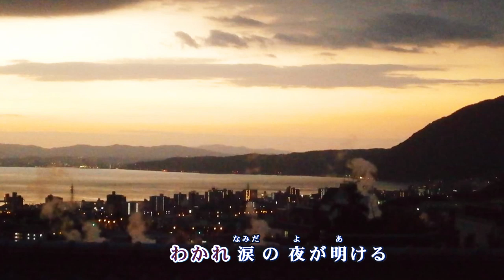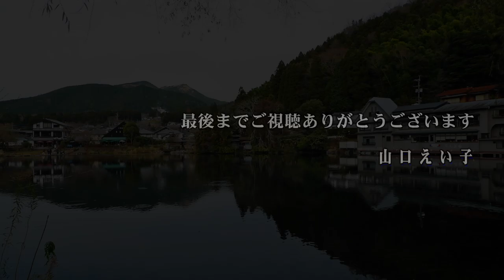湯布院ワルツ / 野村美菜 Cover：山口えい子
野村美菜さん「湯布院ワルツ」　※「天文館の夜」のC/W曲です。
☆作詞：森田いづみ　☆作曲：水森英夫　☆編曲：伊戸のりお